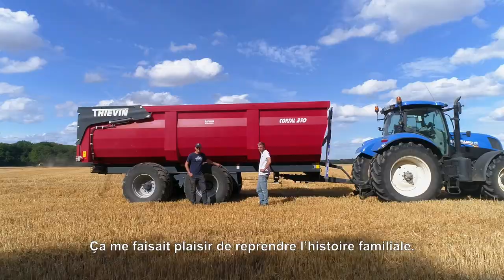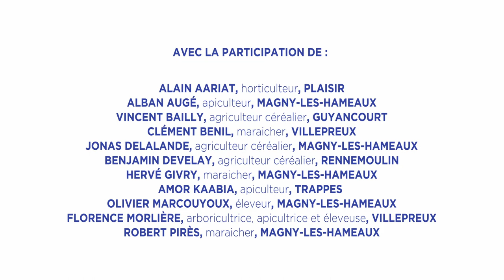L'agriculture à SQY 🌾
Avec 34 exploitations, près d’un quart du territoire de Saint-Quentin-en-Yvelines est agricole. Les agriculteurs façonnent les paysages et travaillent à la production de notre alimentation. Une exploitation sur 3 propose ses produits en circuits courts. Par nos actions et nos modes de consommation, agissons pour une agriculture et un territoire plus durable.